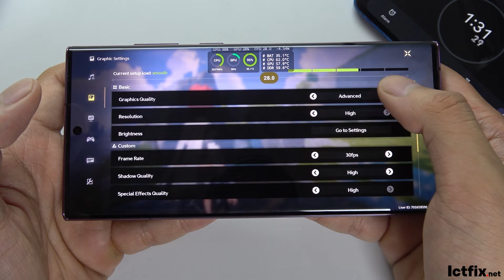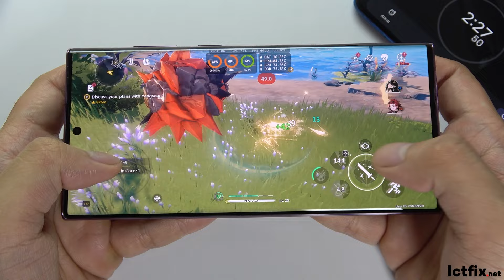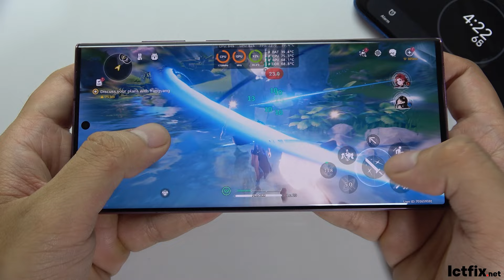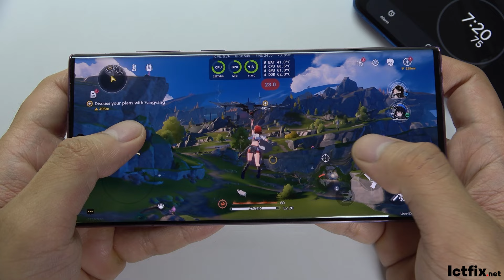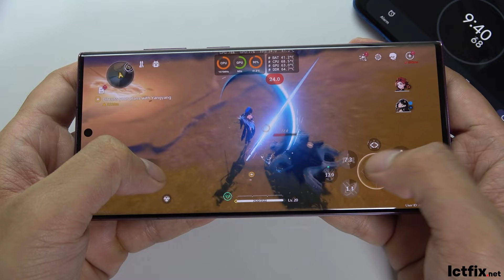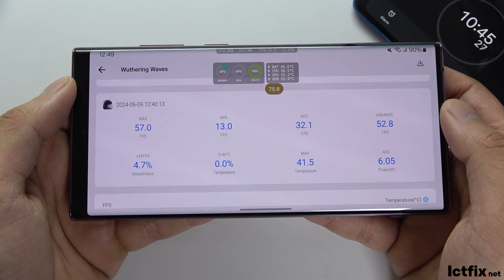Samsung S22 Ultra Wuthering Waves Gaming test Update | Snapdragon 8 Gen 1, 120Hz Display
Display: Dynamic AMOLED 2X, 6.8", Quad HD+ (2K+)
OS: Android 12, One UI 4.1
CPU: Snapdragon 8 Gen 1 (4 nm)
GPU: Adreno 730
RAM: 8GB
Storage: 128GB
Battery: 5000 mAh